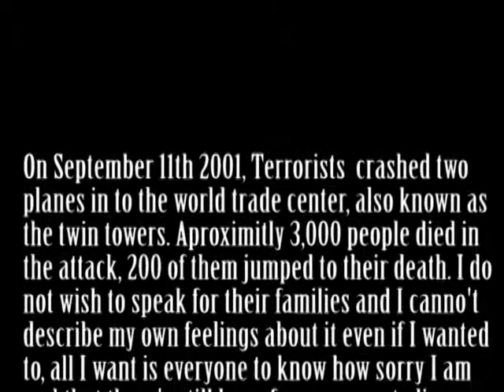Extremely Loud And Incredibly Close- Oscar's lullaby (sia)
Hey, if you're watching this and have seen my previous videos then a-you're awesome for keeping track of my progress and I'm grateful for that! And b- you'll notice this one is a little different from the first two I've uploaded. Before you read on please note that I DO NOT OWN ANY OF THE SUBSTENCE USED FOR THIS VIDEO, ALL RIGHTS RESERVED TO SIA, TO THE ORIGINAL CREATORS OF THIS FEATURE AND TO THE DISTREBUTING COMPANY.
Now: The 9/11 events effected millions of people all around the world and shock the ground beneath every person who was old enough to understand that a piece of history had died and that America will never be the same. This movie (Extremely Loud And Incredibly Close ) represents a tiny but important fraction of the stories of the families left behind after their loved ones died in the attack. It is very unique and very, very sad. Thomas Horn who plays the leading roll of Oscar in the movie does an extraordinary job and is flawless and easy to fall for. I hope you'll enjoy and I apologize for the text's speed in the beginning, it is also written down here or you could just pause and read if you like. Thank you for your time and PLEASE comment, it's a huge help. Share away if you like, I'll be honored. For the text in the beginning and full credit list please read below.

On September 11th 2001, terrorists crashed two planes into the world trade center, also known as the twin towers. Approximately 3,000 people died in the attack, 200 of them jumped to their death. I do not wish to speak for their families and I could not describe my own feelings about it even if I wanted to. All I want is everyone to know how sorry I am and that there's still hope for everyone to live their lives again and mostly- I want everyone who was hurt to know that you haven't been forgotten and you never will be, certainly not by me. This video goes to everyone who have ever lost someone they love.

Screenplay - Eric Roth

Source Material - Jonathan Safran Foer
Producer - Scott Rudin

Co-Producer - Eli Bush
Co-Producer - Tarik Karam
Executive Producer - Celia D. Costas
Executive Producer - Mark Roybal
Executive Producer - Nora Skinner
Associate Producer - Jayne-Ann Tenggren